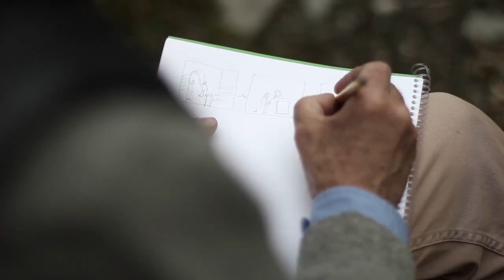Cómo se filmó · Juana Azurduy, Guerrillera de la Patria Grande [Escena de las hermanas Cuiza]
Sinopsis
Juana Azurduy Vda. de Padilla es visitada en noviembre de 1825 por los libertadores Simón Bolívar y Antonio José de Sucre en la ciudad de Chuquisaca. Viviendo en la pobreza, la heroína recibe a los ilustres visitantes en el patio de su humilde habitación y allí escuchan de sus labios la historia y las peripecias, además de su propia experiencia, durante los 16 años de lucha encarnizada contra los colonizadores españoles.